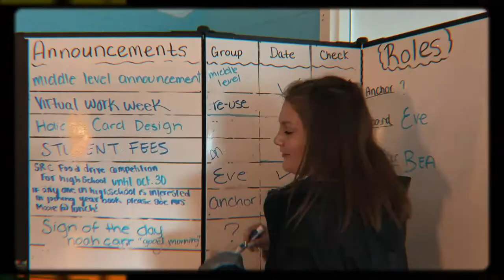Nov 17 : 2020